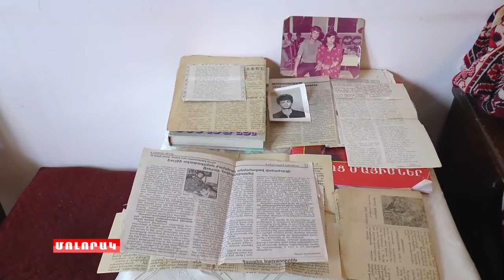Մեծ Հայրենականի լոռեցի վետերանները և Շուշիի ազատագրման մասնակիցները ուշադրության կենտրոնում են